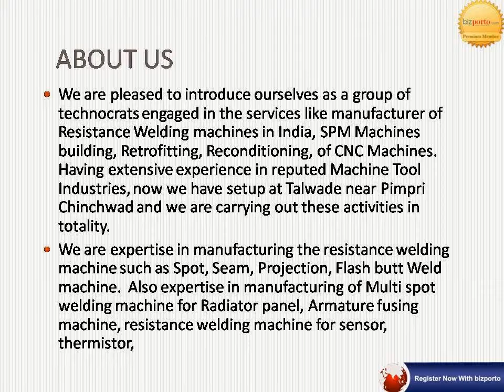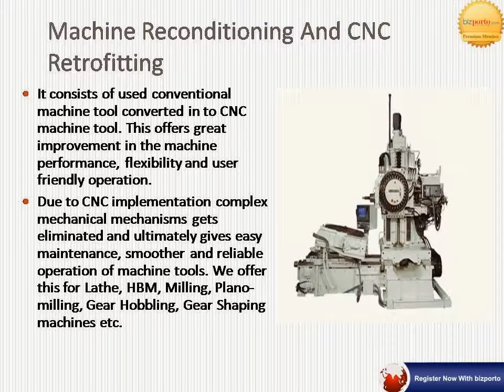Winner Welding Corporation In Pune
We are pleased to introduce ourselves as a group of technocrats engaged in the services like manufacturer of Resistance Welding machines in India, SPM Machines building, Retrofitting, Reconditioning, of CNC Machines. Having extensive experience in reputed Machine Tool Industries, now we have setup at Talwade near Pimpri Chinchwad and we are carrying out these activities in totality.